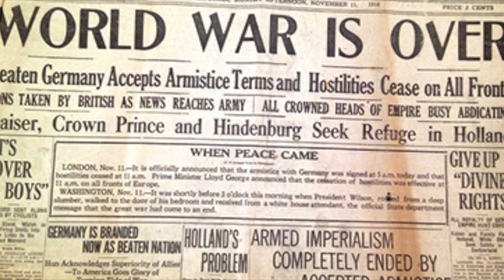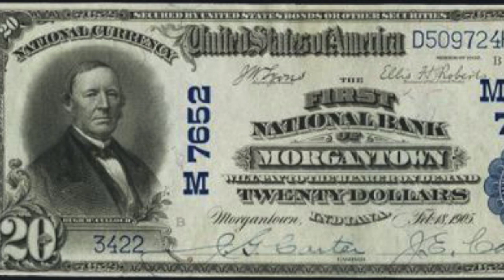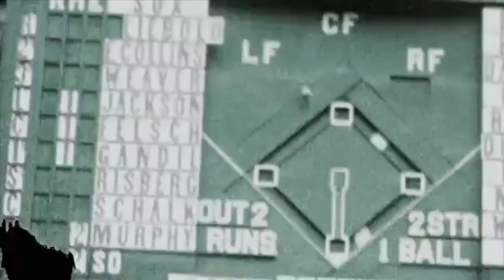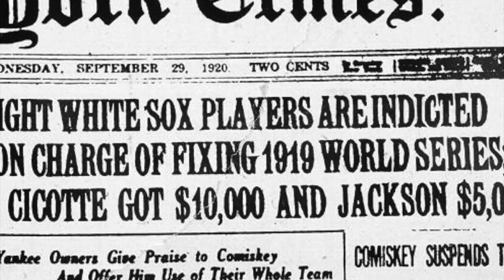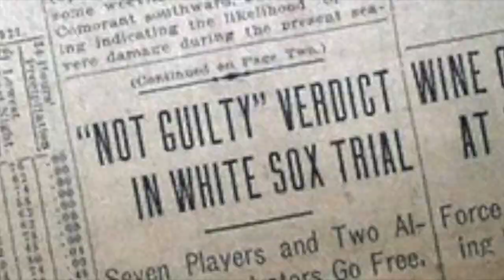Chicago White Sox 1919 (El escándalo de la Serie Mundial)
En 1919 tuvo lugar la serie mundial entre los White Sox y los Reds, las apuestas favorecían a Chicago pero las cosas dieron la vuelta al darle una aplastante victoria a los Reds, cosa que resulto ser sospechosa y que eventualmente salió a la luz que la serie estaba arreglada para que los White Sox perdieran.